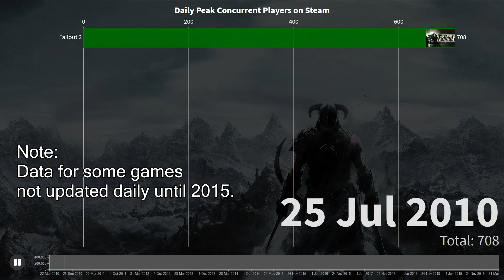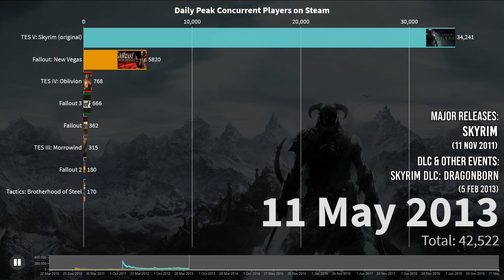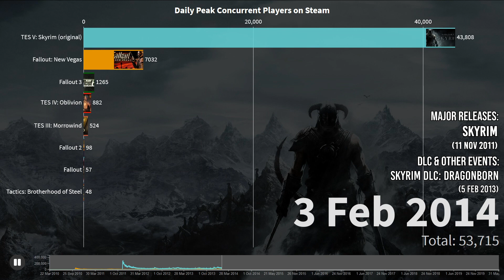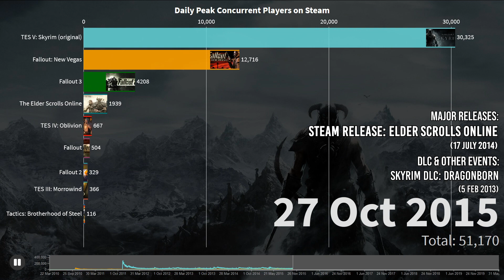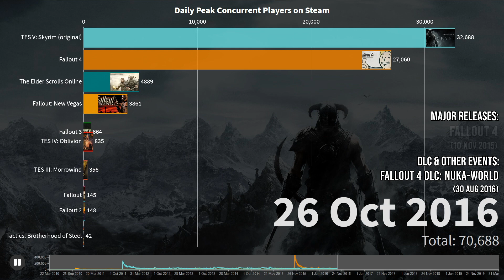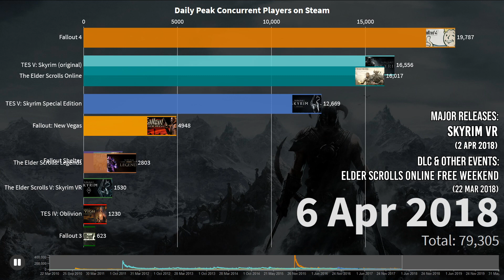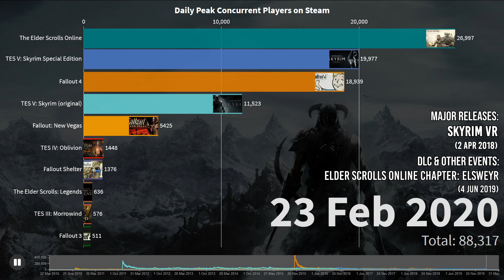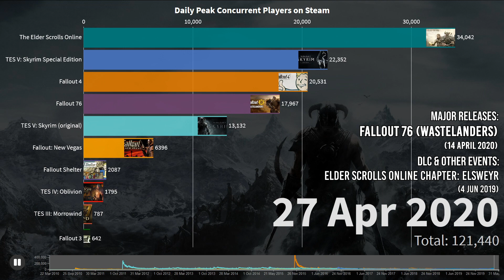Most Popular Elder Scrolls and Fallout Games by Peak Daily Steam Users (2010-2020 Timeline)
The popularity of Elder Scrolls and Fallout games, as measured by peak concurrent Steam players each day. I kept original Skyrim (Legendary Edition) and Skyrim: Special Edition separate on purpose to make for a more interesting contest. Of course, most of these games will have had many additional players on consoles or on other platforms, so take the numbers with a pinch of salt.

The info might not be completely perfect, for example around DLC release dates, but I did my best. Numbers displayed will sometimes freeze in place pre-2015 - this is because for some less played games, player count was only captured once every week or two at that time.

Finally, bear in mind the numbers are a snapshot of player count at the peak time that particular day. That means there were even more players online at other times on any given day.

TIMESTAMPS

0:00 Start (2010)
0:10 Fallout: New Vegas
0:35 Skyrim
2:33 Elder Scrolls Online (Steam Release)
3:24 Fallout 4
4:11 Skyrim: Special Edition
4:31 Fallout Shelter (Steam Release)
4:39 The Elder Scrolls: Legends (Steam Release)
5:05 Fallout 4 VR
5:19 Skyrim VR
6:59 Fallout 76: Wastelanders (Steam Release)

"Steam Release" indicates the game was added to Steam sometime after its original release date.

I know people are going to dunk on Fallout 3 but it's worth mentioning that the Steam version of that game doesn't play well with Windows 10.

 CREDITS

Music
Skyrim soundtrack by Jeremy Soule ("Dragonborn" and "Watch the Skies) and Fallout 4 soundtrack by Inon Zur ("Dominant Species").

Steam daily user data from SteamDB Data visualisation by me using Flourish